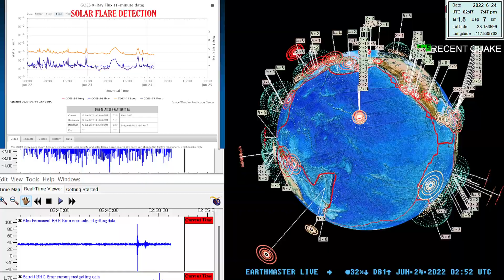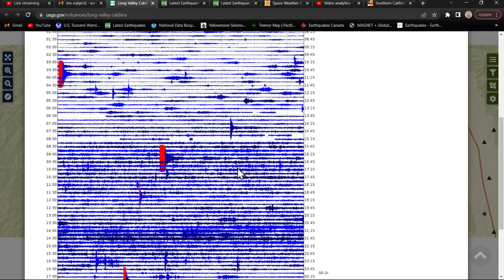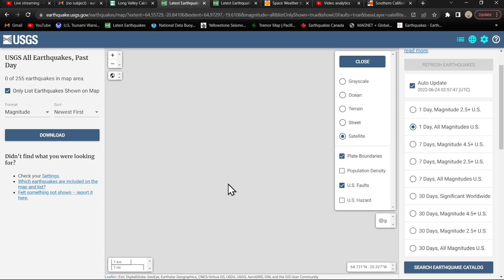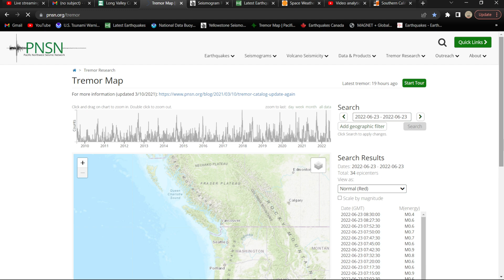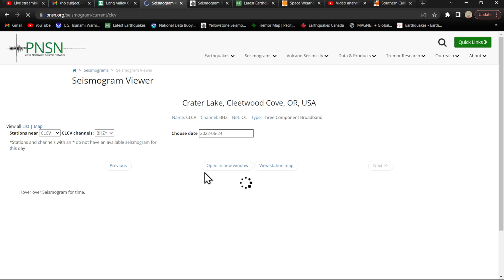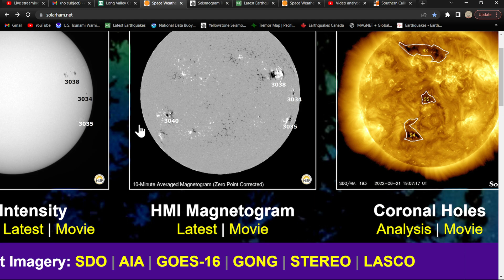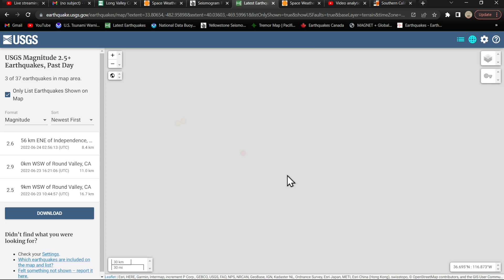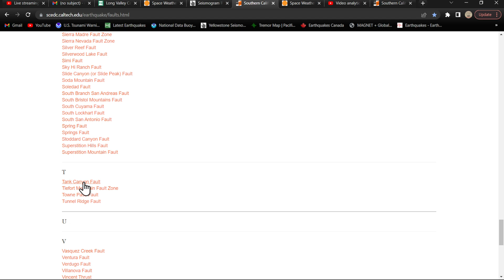West Coast Earthquake update.. Activity around Easter Island today. Thursday 6/23/2022